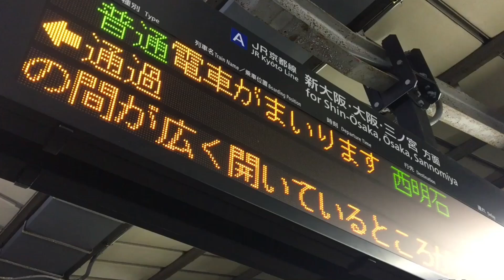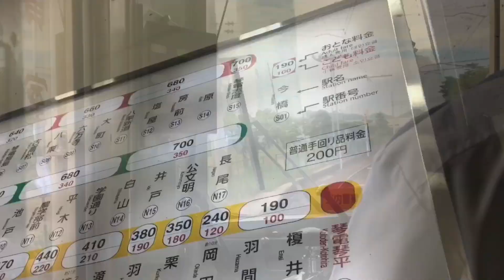【鉄道PV】Kotoden_Bergamot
うどん県に行ってきました。どうもいばきゅーです。

ことでんフリーきっぷ片手にうどん巡りながらうどん県堪能してたわけですが、ことでんは奥は深いわうどんはどこ入っても美味しいわもう最高でした。

ていうか皆さん笑顔が素敵でした。

また行きたいなぁことでん。

しかし香川のJK可愛かったな